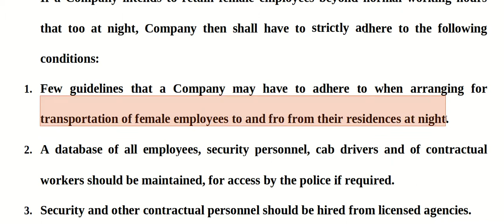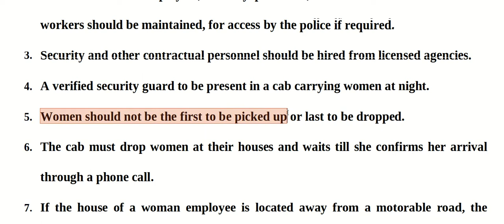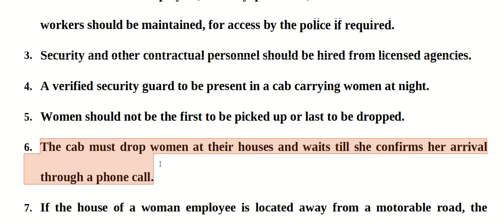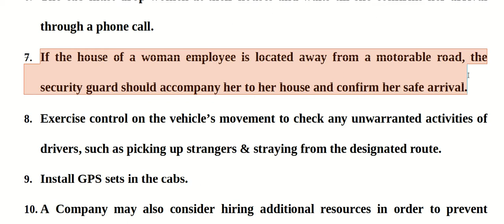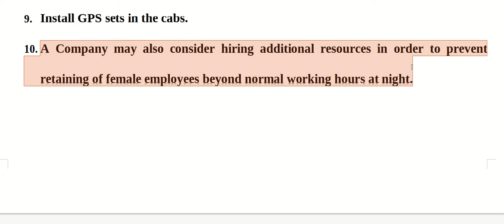Corporate Guidelines for Women protection at workplace